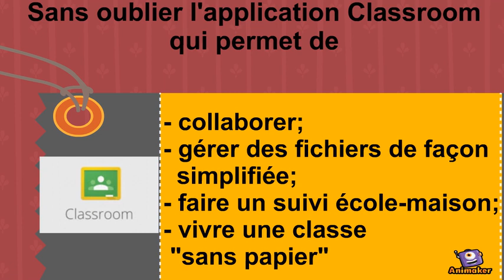Publicité-Gsuite CSMB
Voici les diverses possibilités d'utiliser la Gsuite pour l'éducation à la CSMB